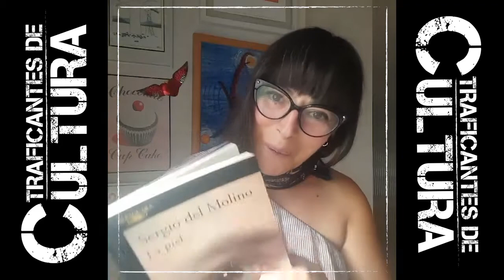Recomendación literaria: "La Piel" de Sergio del Molino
Dolor, miradas incómodas, monstruos y la reconciliación con el cuerpo... de eso nos habla LaPiel de SergioDelMolino publicado por ALFAGUARA y que es recomendación literaria de domingo de nuestra queen Lorena Palavecino.